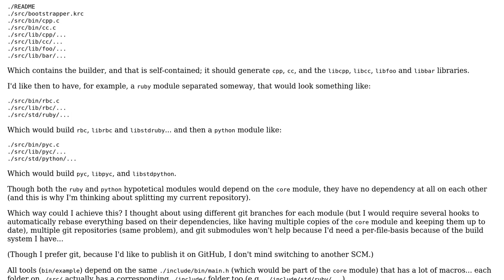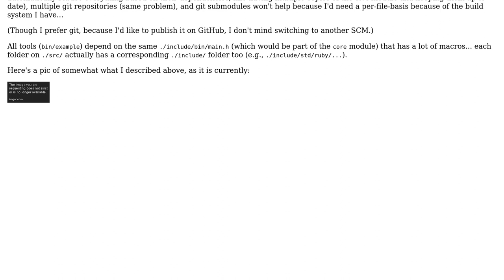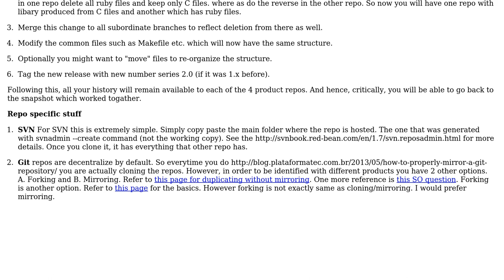How can I split a repository that contains many projects which share the same build system?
Software Engineering: How can I split a repository that contains many projects which share the same build system?

With thanks & praise to God, and with thanks to the many people who have made this project possible! | Content (except music & images) licensed under CC BY-SA | Music | Images & others | With thanks to user paulotorrens user Dipan Mehta and the Stack Exchange Network Trademarks are property of their respective owners. You are responsible for your own actions.